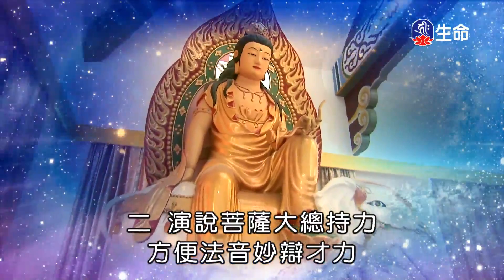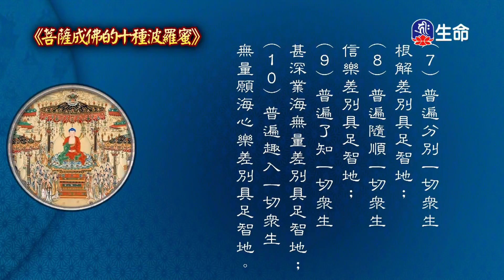波羅蜜的智慧_海濤法師般若講座(國台)_(lifetv_20211216_19:00)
海濤法師般若講座(國台)_波羅蜜的智慧。